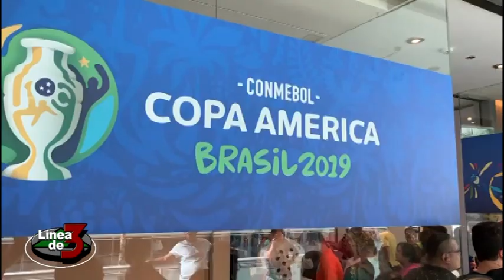COPA AMERICA: PREVIA ARGENTINA COLOMBIA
COBERTURA EXCLUSIVA DE LINEA DE TRES EN BRASIL. TODA LA PREVIA DEL PARTIDO ENTRE ARGENTINA Y COLOMBIA